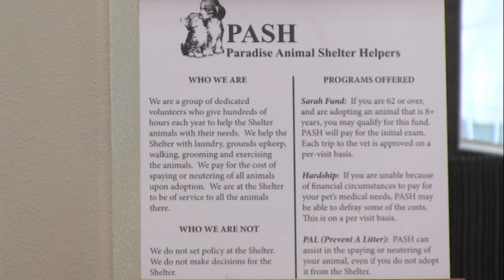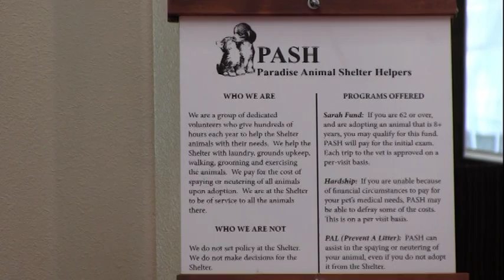Feather Canyon Retirement Visited by P.A.S.H 8-26-2016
Seniors enjoying meeting animals & getting a chance to feed & pet them & enjoy some people food for themselves.